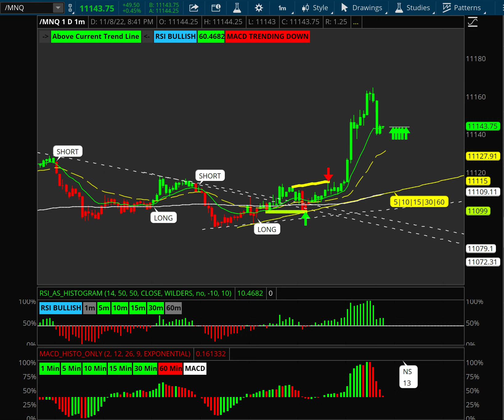RSI Divergence indicator for Thinkorswim